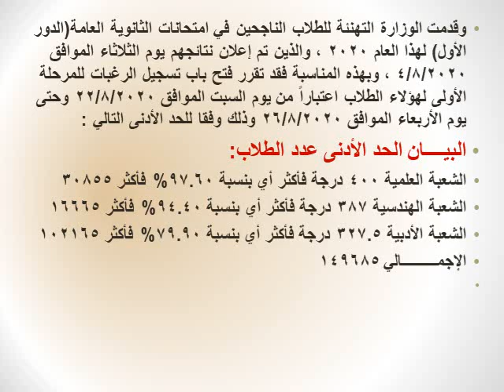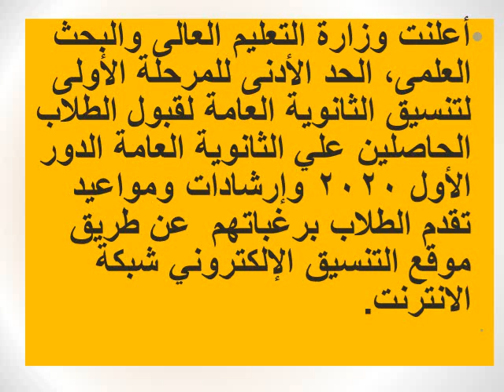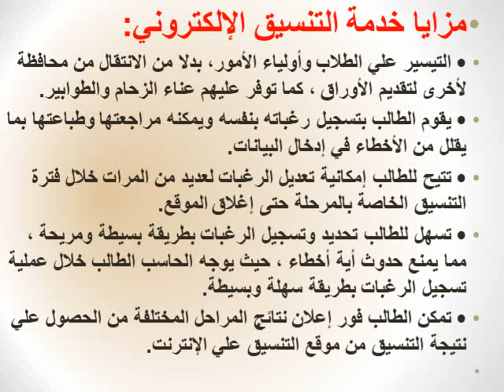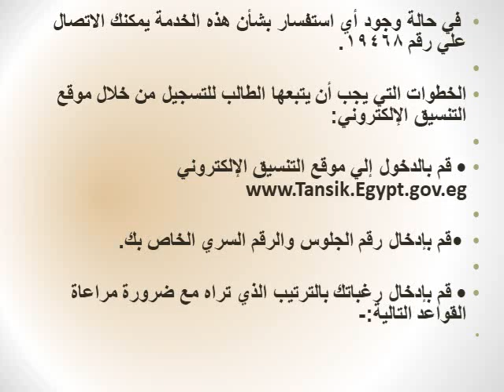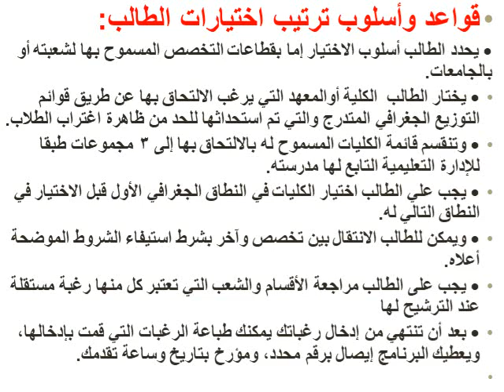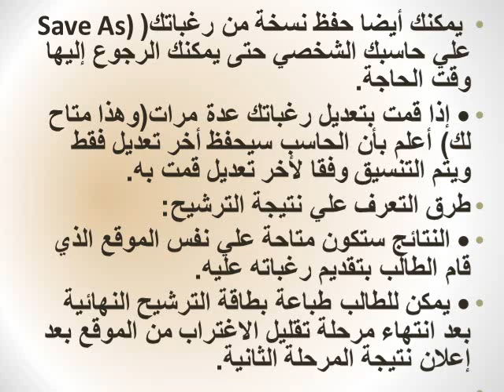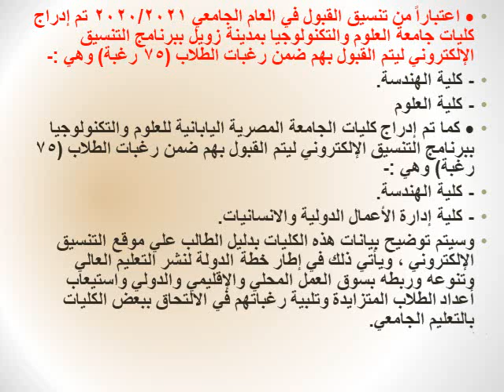تنسيق 2020 ... المرحلة الأولى 97.60% لعلمى علوم و94.40% رياضة و79.90% للأدبى و رابط التنسيق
رابط قناتى
تنسيق المرحلة الأولى 97.60% لعلمى علوم و94.40% رياضة و79.90% للأدبى و رابط التنسيق
• من خلال الموقع التالي